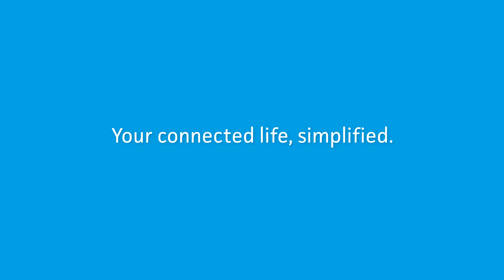What's the Difference Between a Cable Modem and Router?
The video explains what a Cable Modem and a Router do and why you need them.